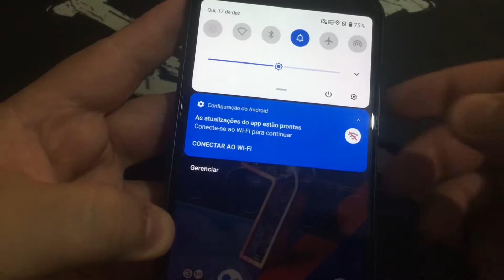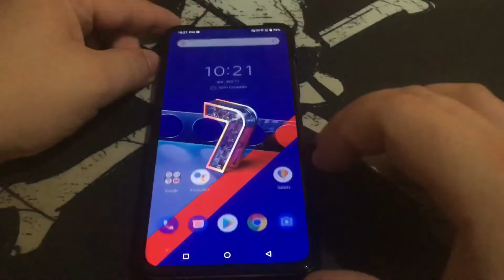Como Ativa e Desativa o Som de Bloqueio de Tela no Asus Zenfone 7 ZS670KS | Android 10 Q | Sem PC